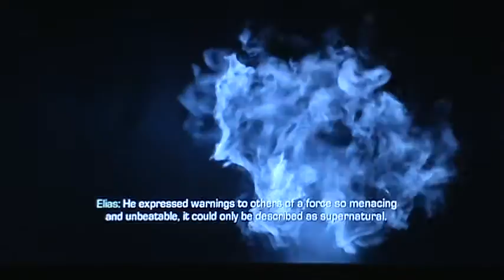Call of Duty Ghost Gameplay part 1